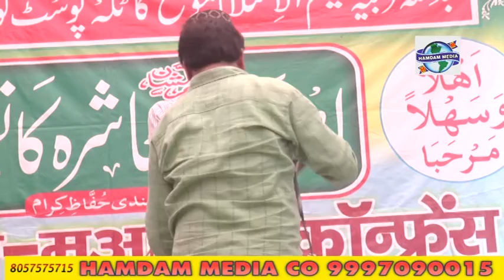अल्लाह सबके मुकद्दर में लिखदे NAT E PAK QARI ABDUL QADIR Talimul Islam katka 2022##